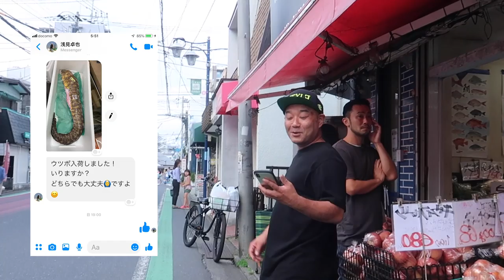ウツボでアクアパッツァを作ったら〇〇だった‼️ vlog296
茅ヶ崎のサーファーたちに捧げるブランド「ChigaSurfer!!（ちがサーファー）」始動。ECグッズは以下をチェック
vlog296は茅ヶ崎の魚屋さん「魚卓」から1.5キロの茅ヶ崎産ウツボを仕入れてアクアパッツアを作って食す動画。自称ウツボアンバサダーとしての大事な仕事です（笑）
使用機材
DJI MavicPro
GoPro HERO7